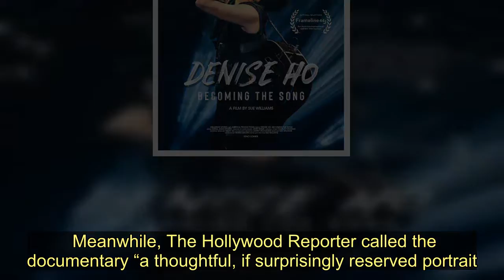Hong Kong's First Lesbian Pop Star Is Also One Of Its Outspoken Political Activists - Today News